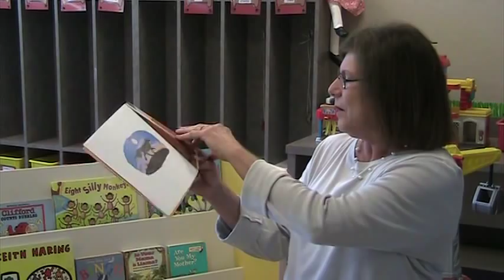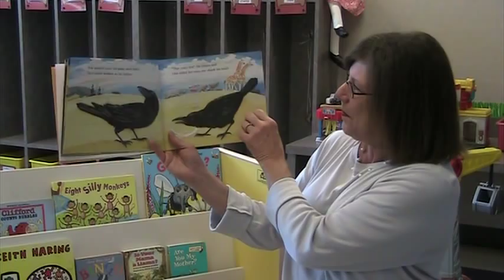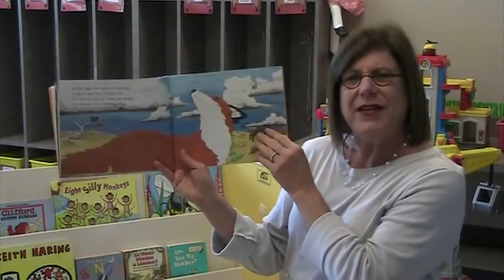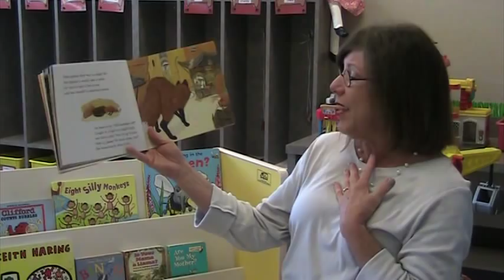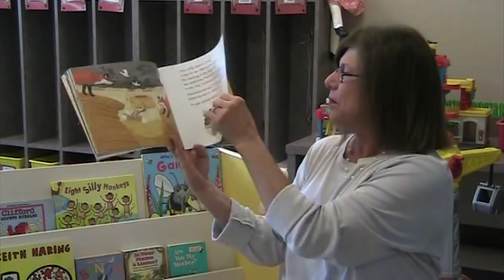Fox Walked Alone with Miss Janet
Miss Janet at The Temple, Congregation B'nai Jehudah's pre-school, makes reading PJ Library books even more fun with her rendition of Fox Walked Alone. Happy reading with your kids!